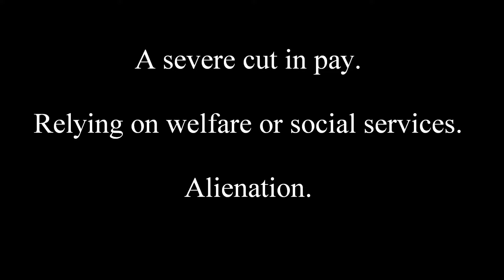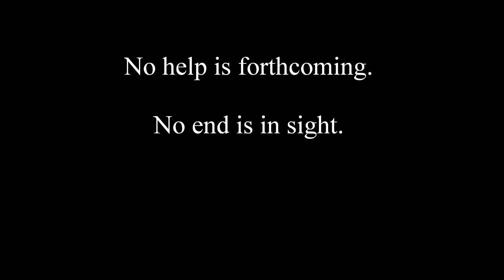Tarot Blossoms: Five of Pentacles - upright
Traditional and non-traditional card interpretations.